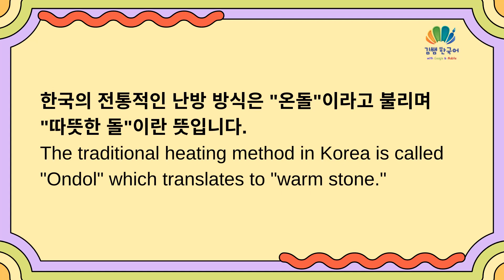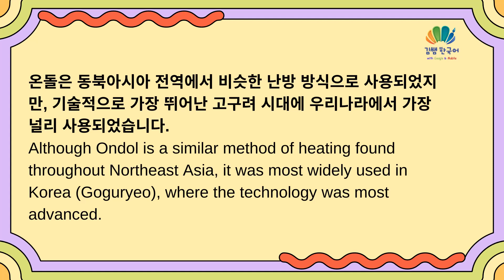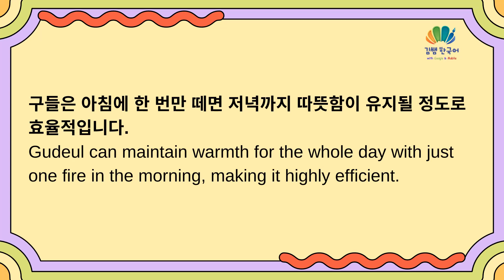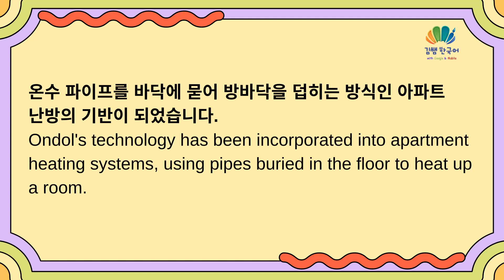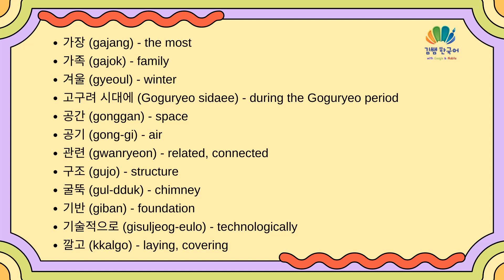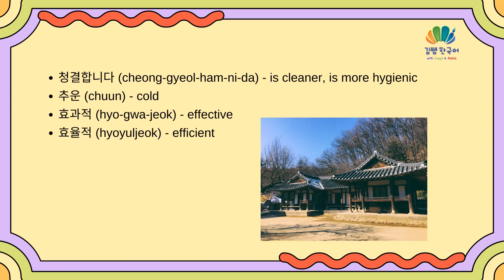한국_문화유산_온돌(Korea_Cultural_Heritage_Ondol)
03:29 Words

🤗 콘텐츠 제작 요청(Content Creation Request)
       희망하는 주제의 콘텐츠가 있나요?
       신청서를 제출하시면 자료를 준비하여 콘텐츠를 제작하겠습니다.
Submit this application, and we will prepare the materials and create the content you want.